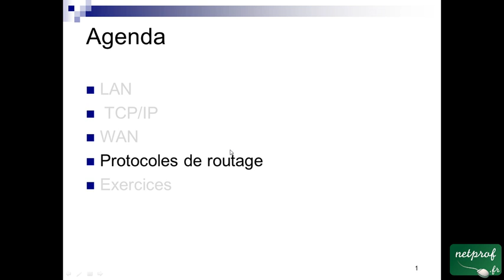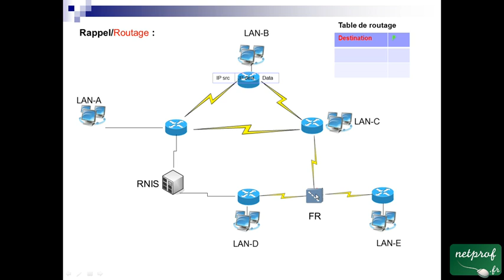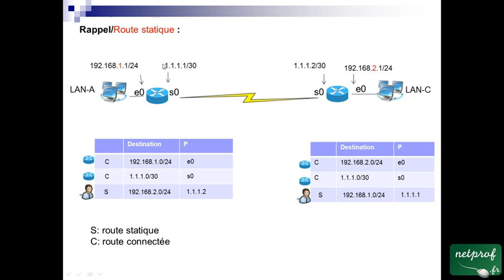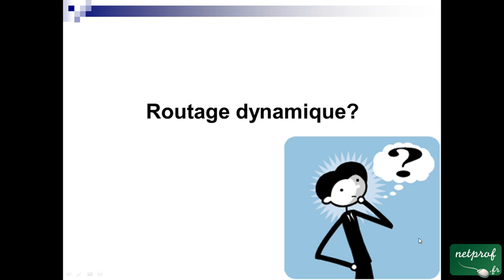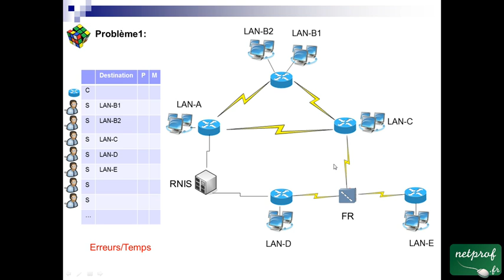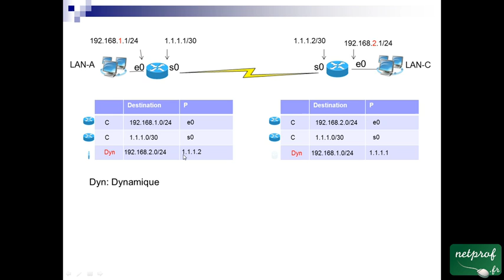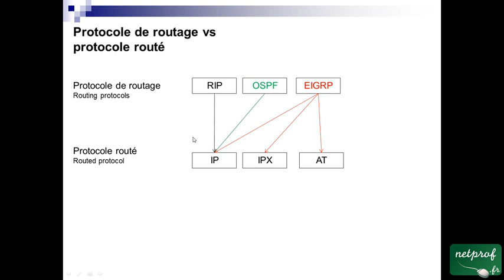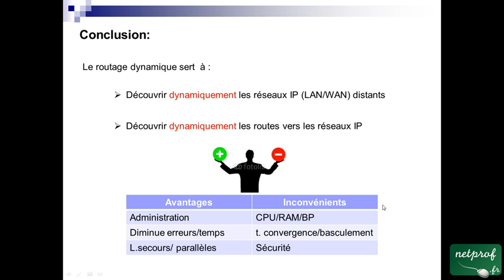36 Introduction au routage dynamique